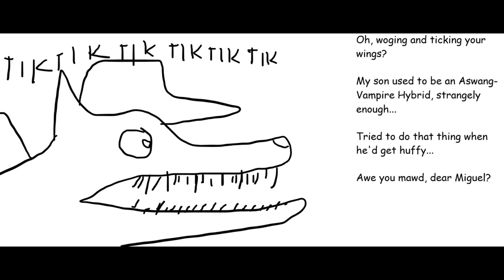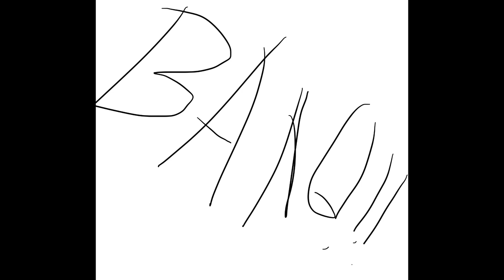BotG Manga Chapter 17: "Miguel vs. DIO Round 1"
0:00-St. JoJo Dies Again
0:39-Miguel JoJo gets Oofed